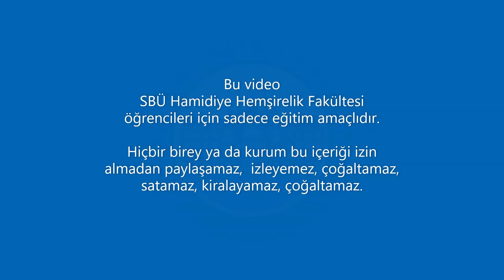14- Öksürük Egzersizleri / SBÜ Hamidiye Hemşirelik Fakültesi